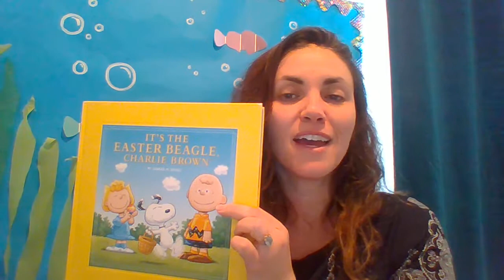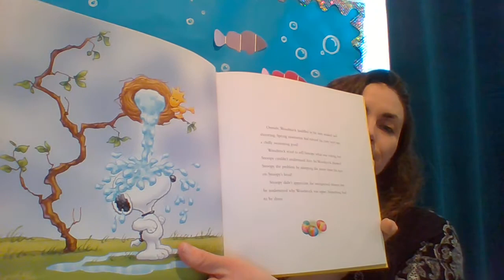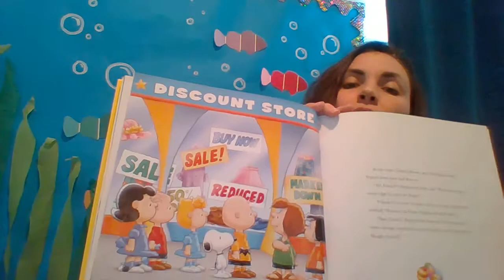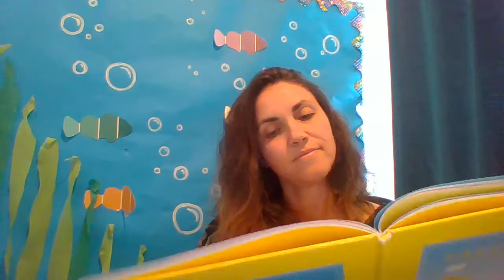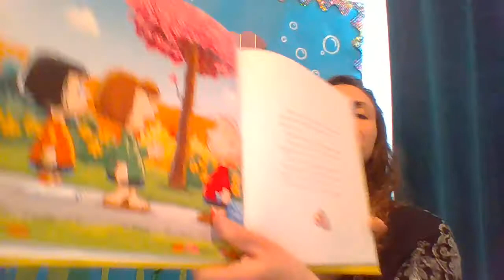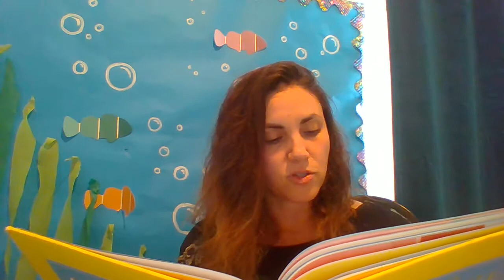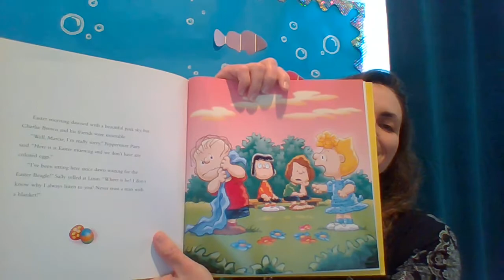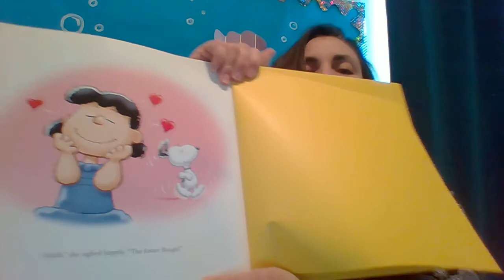Ms. Sollami reads It's the Easter Beagle Charlie Brown